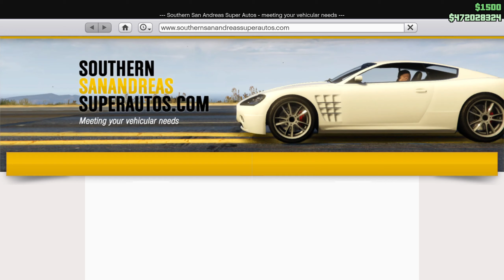GTA Online - Albany Brigham (Test Drive & Customization)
The Brigham is a 4-door car first appearing in Grand Theft Auto and returning to Grand Theft Auto Online as part of the San Andreas Mercenaries update. It is manufactured by Albany in the HD Universe. The Albany Brigham returns in the San Andreas Mercenaries update for the enhanced versions of the game. It appears as a variant of the Eudora and is based primarily on a 1959 Cadillac Miller-Meteor.

0:00 Intro
0:16 Test Drive before Upgrades
1:08 Customization
8:56 Test Drive after Upgrades